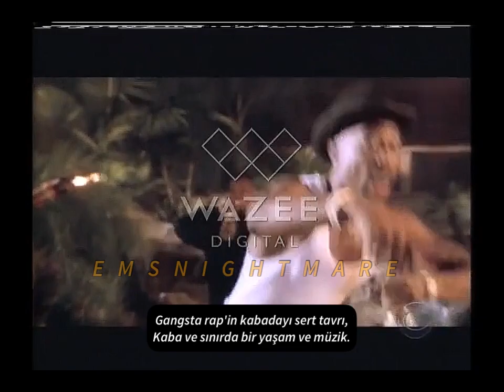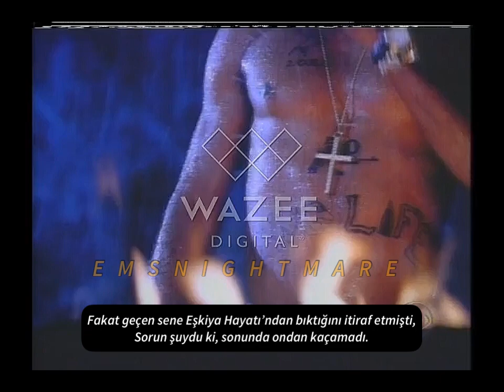Televizyonda Tupac’ın ölüm haberi 14 Eylül 1996 (Türkçe Altyazılı)